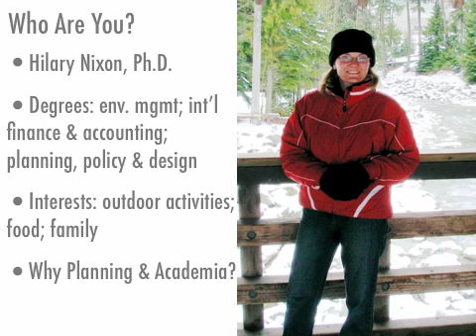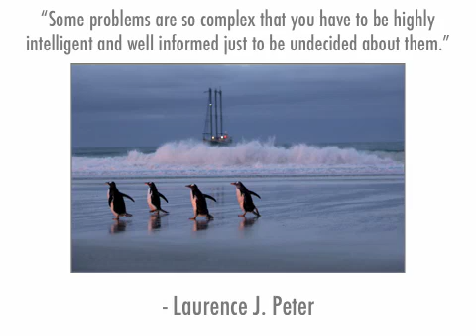URBP 240: Intro to Env Planning (Lecture 1)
Introductory lecture for Urban Planning 240, Fall 2008. Topics covered include: course overview; introductions; basic introduction to environmental planning.